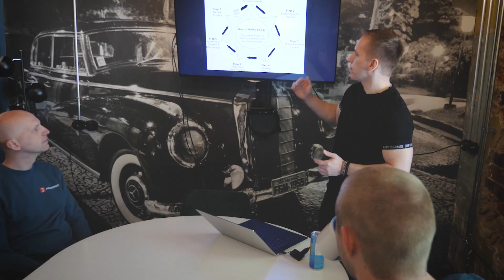AgileWorks x Karjääristuudio | arendaja amet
Tutvu AgileWorks'i tiimiga! 😊

TÖÖANDJA – ole talendile nähtav!

Karjääristuudio on tööandja abiline video- ja diginähtavuse arendamisel värbamises ja brändingus. Tööportaalis toome kokku alustavale talendile sobivad töö- ja praktikapakkumised.

KARJÄÄRISTUUDIO - inspiratsiooni järgmiseks karjäärisammuks!